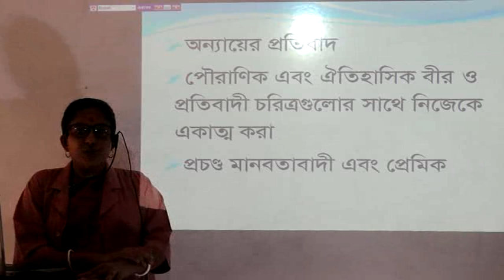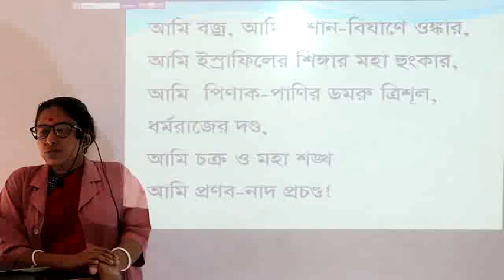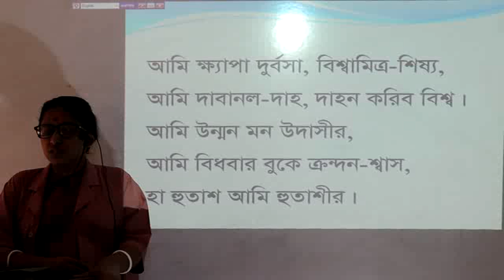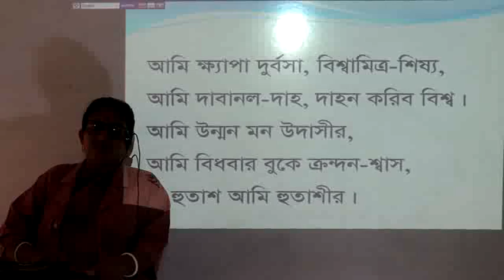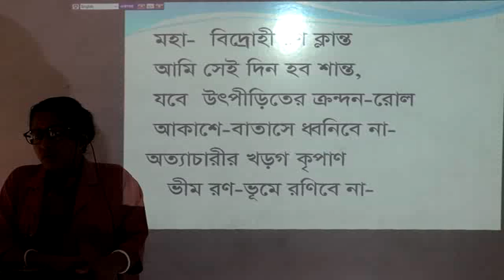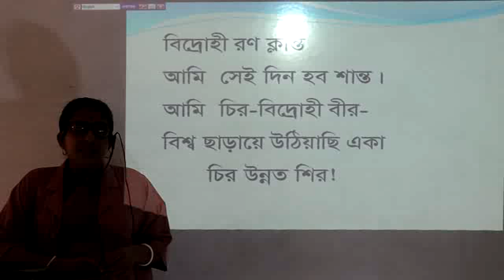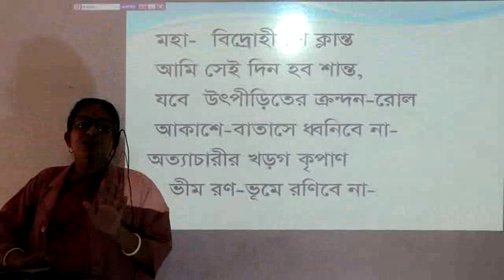Bengali (XI) Class - Ghatail Cantonment Public School and College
Lecture delivered by Lecturer Puja Mitra